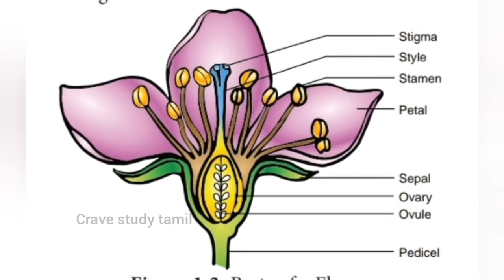12th std| Bio botany| Refresher course module |answers| chapter 1to 5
Hello friends🖖 in this video I've given the answers to 12th std Bio botany Refresher course module📝 answers chapter 1to 5.

Hope this video useful to you. 👍
crave study tamil